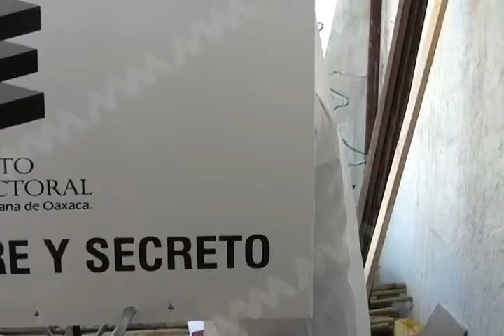STYDE MVM Televisión